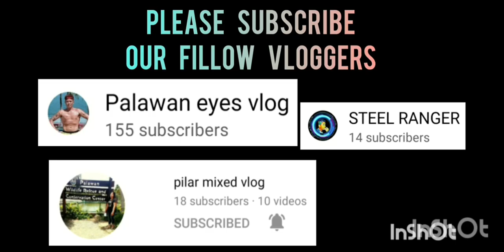MADGE'S KITCHEN VS SAINT MARY | FULL GAME HIGHLIGHTS | JANUARY 05,2023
MADGE'S KITCHEN VS SAINT MARY | DO OR DIE MATCH FOR SEMI FINAL | ST. MARY SAN JOSE COVERED GYM | JANUARY 05,23